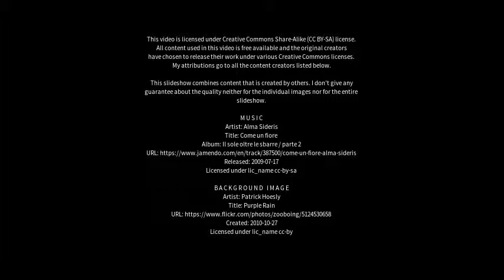Best places to visit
Best places to visit - Pistoia (Italy) Best places to visit - Slideshows from all over the world - City trips, nature pictures, etc.